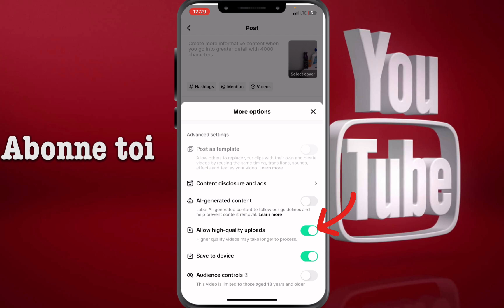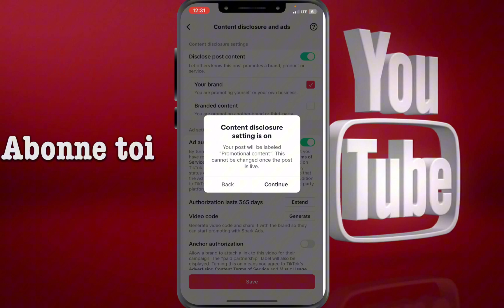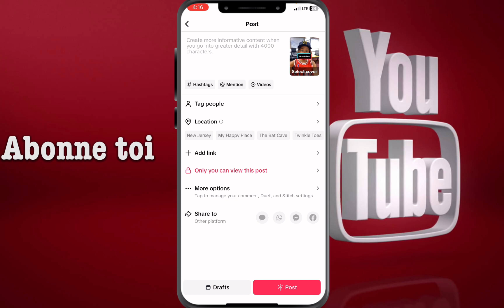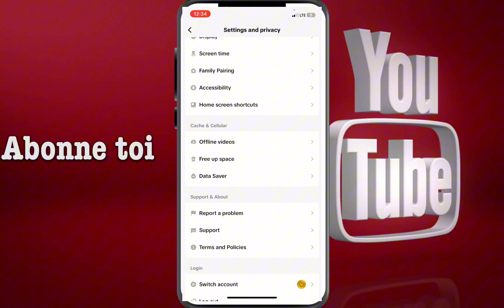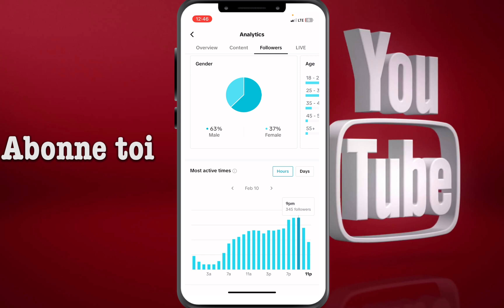6 bagay kap pemet ou fe anpil view sou TikTok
Fè sa anvan’w pibliye video sou TikTok
Faire ça avant de publier des vidéos sur TikTok
Do that before upload video on TikTok
Men kòman pou konnen lè pou pibliye video sou TikTok
Fè sa avan’w fè videyo sou TikTok

tiktok,,free tiktok views,tiktok review,tiktok followers,tiktok avoir des abonnés,how to get followers on tiktok,comment percer sur tiktok,get viral on tiktok,